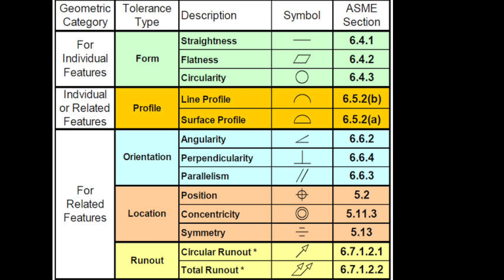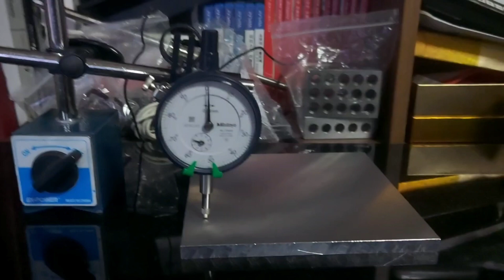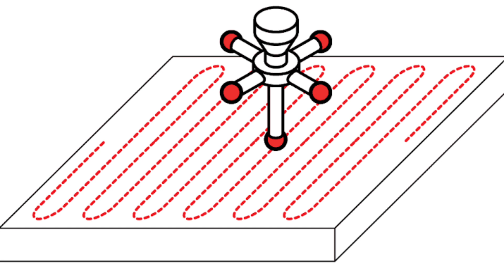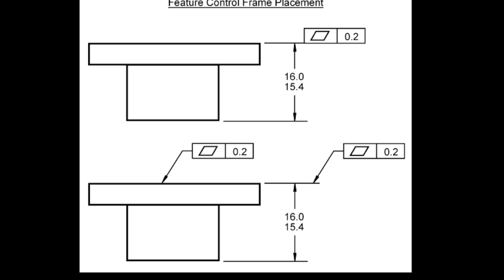Flatness क्या हैं full details mechanical engineering drawing GD&T by Manish swami